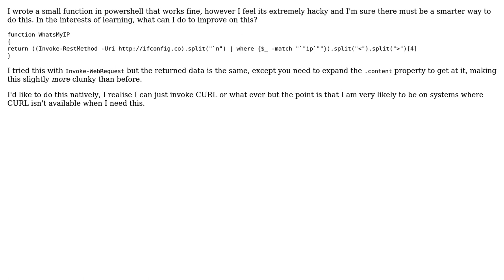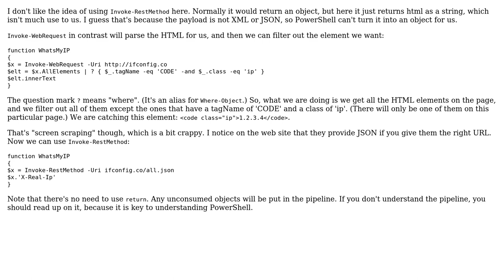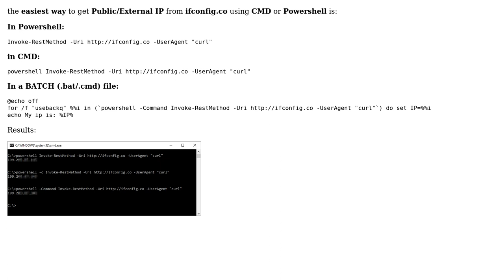Code Review: Oneliner to extract External IP from IFCONFIG.CO (2 Solutions!!)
Code Review: Oneliner to extract External IP from IFCONFIG.CO

With thanks & praise to God, and with thanks to the many people who have made this project possible! | Content (except music & images) licensed under CC BY-SA | Music | Images & others | With thanks to user Patrick user kgimpel user Dangph and the Stack Exchange Network Trademarks are property of their respective owners. You are responsible for your own actions.